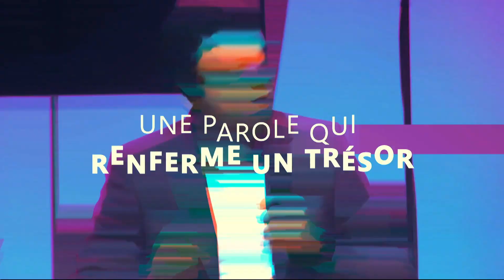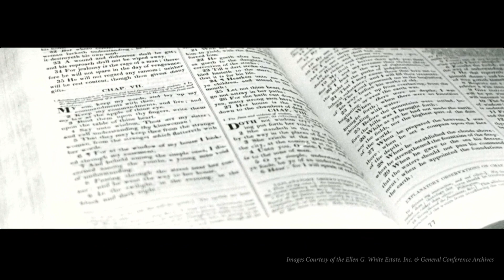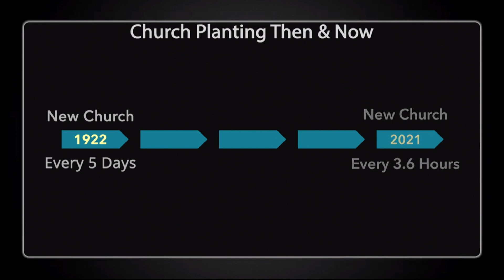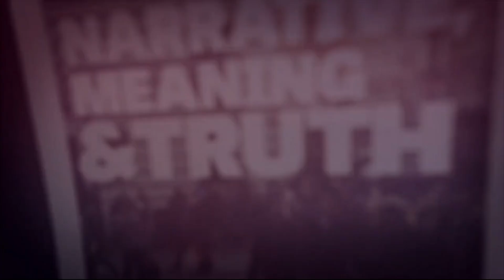Etude de la bible : "L'espérance de l'Ancien Testament "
Leçon 04 du 22 octobre 2022
Animateur : Bernard Davy
Participants : Magalie Ulysse, Daniela Gelbrich, Nabil Naitslimane, Rodrigo Perreira, Neal Doom